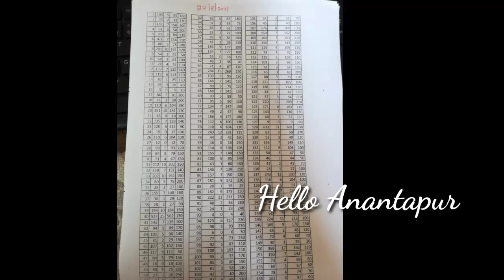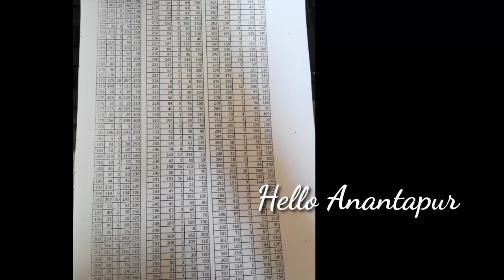August 27, 2021 today Anantapuram ANR tomato market tomato prices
August 26,2021 my expectation at anandapuram tomato market today prices
AAug 23,2021 today Anantapur tomato price my expectation/my expectations in anandapuram tomato price
Aug 18,2021 అనంతపురం లో ఈరోజు టమోటా🍅 ధరలు లైవ్/today Anantapuram 🍅tomato🍅 market action live @Hello Anantapur
అనంతపురం లో పెరిగిన టమోటా ధరలు/ఈరోజు పెరిగిన టమోటా ధరలు/ananthapuram tomato prices/ananthapuram tomato price/ఈరోజు టమోటా ఎందుకు డౌన్/ఈరోజు అనంతపురం లో టమోటా ప్రైస్/టుడే టమోటా ప్రైస్/today Tomato price/today madanapalle tomato price
@Hello Anantapur
సెప్టెంబర్ లో టమోటా ప్రైజెస్, సెప్టెంబర్ లో టమోటా రేట్లు ఉంటాయా, ఆగస్టులో టమోటా రేట్లు ఉంటాయా, 2021 ఆగస్టు టమోటా ప్రైసెస్, అనంతపురం టమోటా ప్రైసెస్ డౌన్, వై టమోటా ప్రైస్ డౌన్, why tomato prices is down టమోటా ప్రైస్, today Tomato/అనంతపురం vajragiri మండి/ananthapuram vajragiri Mandi tamatar prices/vajragiri Mandi/ananthapuram vgn tomato prices/prices,todayananthapuram Bharat tomato price, Bharat Mandi tamota price, SVR tomato Mandi, seven hills Mandi,